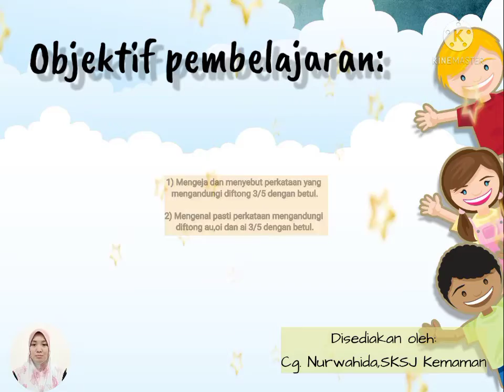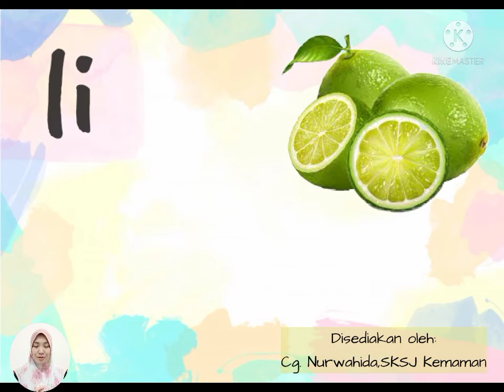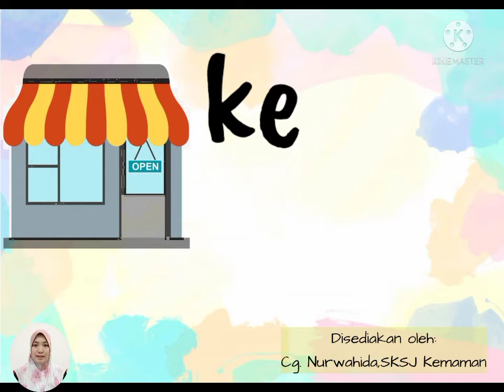KP 29 DIFTONG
Daripada Cikgu Wahida